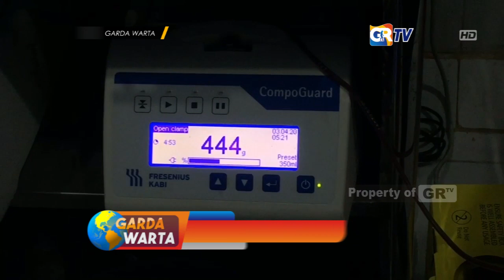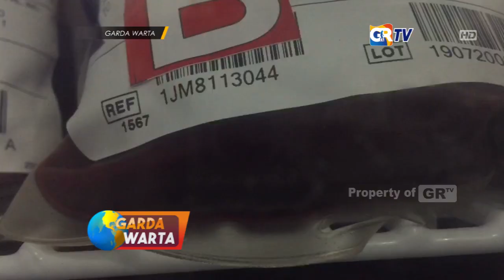BLITAR - Akibat Pandemi Covid 19, Jumlah Warga Pendonor Darah Berkurang